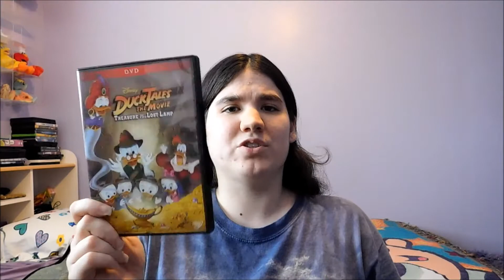DuckTales the Movie: Treasure of the Lost Lamp Review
Today I review one of the underrated Disney animated movies, based off on the original cartoon series of the 80s.